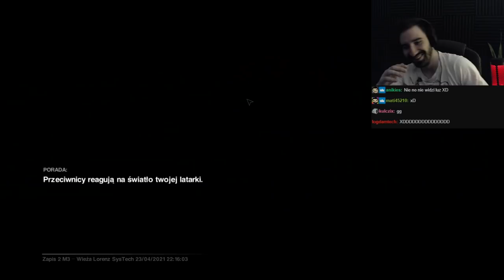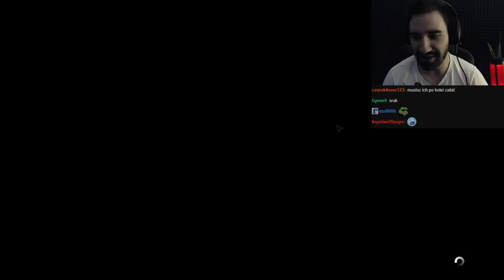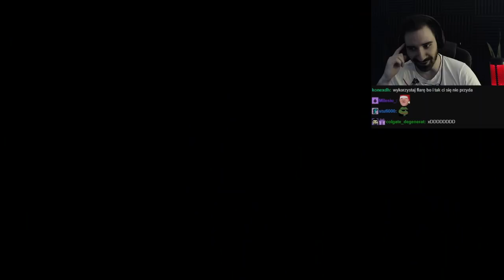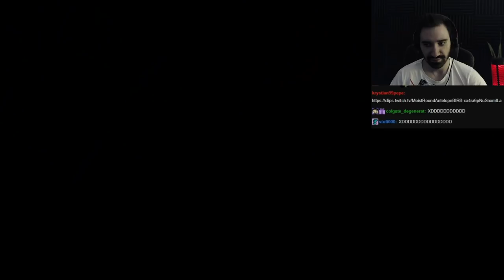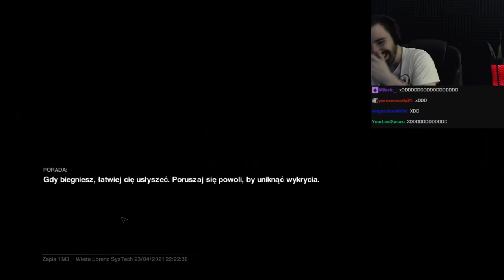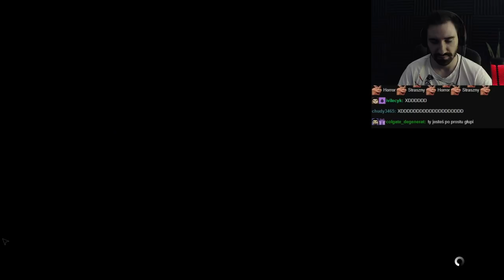TA GRA JEDNAK JEST STRASZNA... | ALIEN: ISOLATION #2